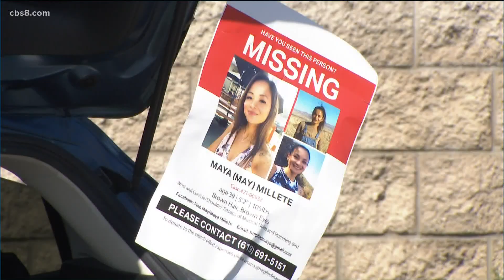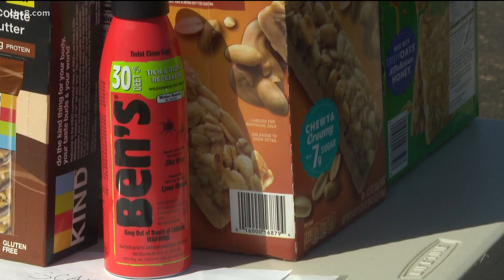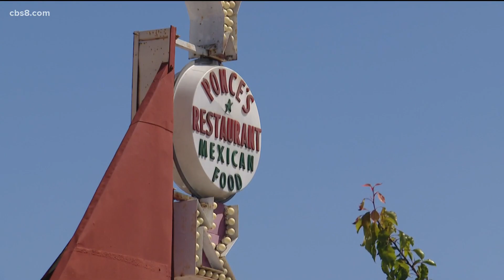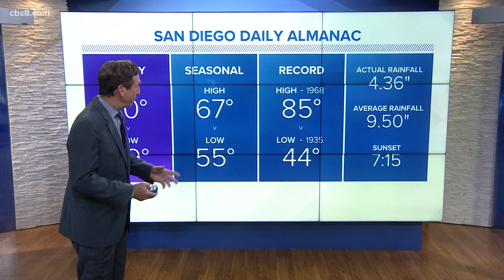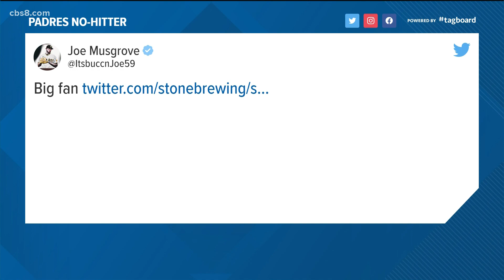San Diego's top stories for April 10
In this update we cover the latest on the search for Maya Millete, Tri-City Inline Hockey League resumes over COVID closure and your weekend weather forecast.